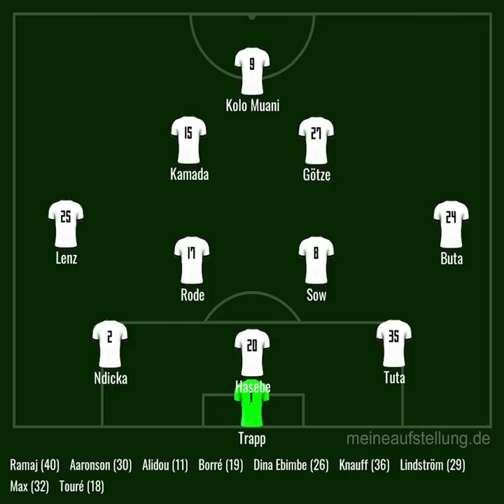EP#517 - Kick it like 2018 | Eintracht Frankfurt Podcast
Voller Fokus Berlin diese Woche

Diese Folge wird unterstützt von Hyundai Deutschland – offizieller Mobilitätspartner der Eintracht.
Nutzt die Möglichkeit am Samstag auf dem Fanfest in Berlin tolle Preise rund um die Eintracht zu gewinnen. Neben Fanartikeln gibt es auch dort die Chance auf eine Auswärtsfahrt mit den SGE Moment. Ansonsten finden die Hyundai SGE Moments auch in der Saison 2023/24 wieder statt.
Link zu den Hyundai SGE Moments und dem Newsletter findet ihr

Chapters:
00:00:00 Intro
00:00:16 Begrüßung
00:00:32 Werbung
00:02:24 Rückblick auf Freiburg
00:14:40 Kleiner Blick auf die Bundesliga
00:26:38 Voller Fokus auf Berlin
00:40:37 Die schwierige Frage der Aufstellung
01:04:46 Drama-Abteilung aka. die Tipps
01:14:39 Verabschiedung
01:15:38 Outro